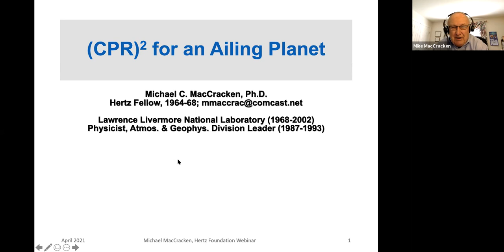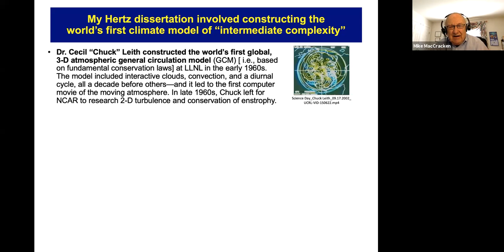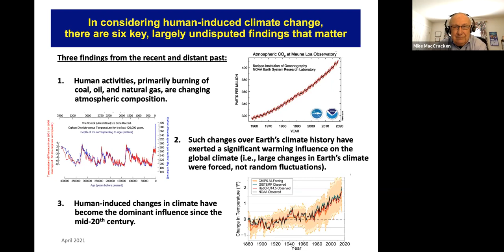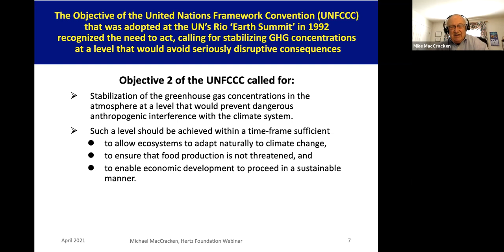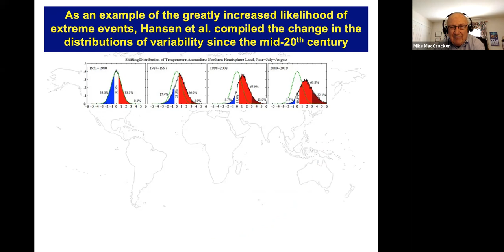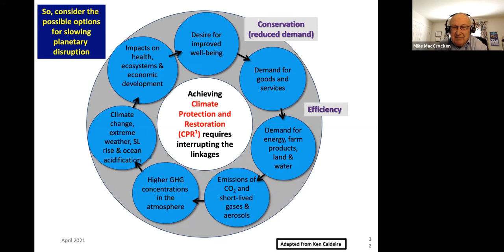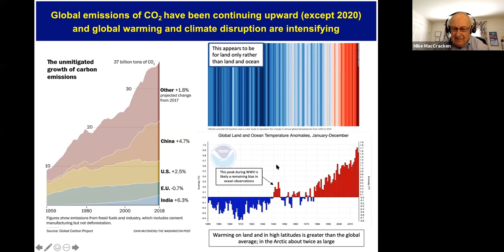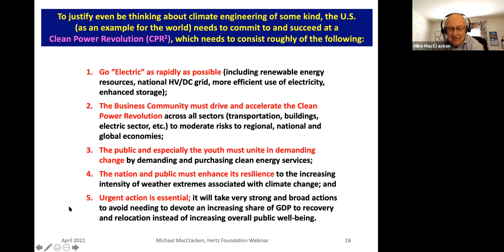CPR for an Ailing Planet | Innovation Hour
At the April 2021 Innovation Hour, Hertz Fellow Michael MacCracken discussed the rapidly intensifying impact of climate change and the steps necessary to minimize its damage to the planet.